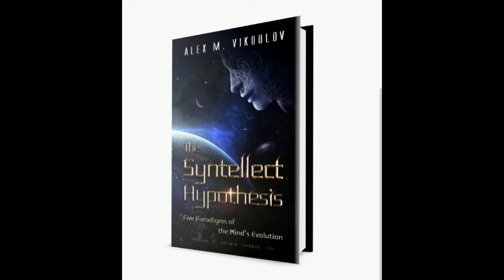A New Must-Read Book on the AI Singularity from Barnes & Noble - The Syntellect Hypothesis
Barnes & Noble Press releases a new non-fiction book The Syntellect Hypothesis: Five Paradigms of the Mind's Evolution by Alex M. Vikoulov as Hardcover (Press Release, San Francisco, CA, USA, March 22, 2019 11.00 AM PST)

Named “The Book of the Year” by futurists and academics alike, “# 1 Hot New Release” in Amazon charts in Physics of Time, Phenomenology, and Phenomenological Philosophy, the book has now been released by Barnes & Noble Press as hardcover in addition to ebook and paperback released earlier this year. In one volume, the author covers it all: from quantum physics to your experiential reality, from the Big Bang to the Omega Point, from the 'flow state' to psychedelics, from 'Lucy' to the looming AI Singularity, from natural algorithms to the operating system of your mind, from geo-engineering to nanotechnology, from anti-aging to immortality technologies, from oligopoly capitalism to Star-Trekonomics, from the Matrix to Universal Mind, from Homo sapiens to Holo syntellectus.

As the author writes in the book: "Reality is information, and so are we... Reality is what we experience: From a physical point of view, there could be no ‘objective’ observer fully separated from the physical system she tries to observe. In actuality, there is no objectivity -- only a subjective perspective on things, i.e. individuated consciousness. Ultimately, any experiential reality is an observer-centric virtuality... Since we all are alternate realities, each of us being a parallel 'unique-verse,' 'observer-centric virtuality' is possibly one of the best metaphors related to the ontology of our experiential reality."

In regards to the forthcoming Technological Singularity: “A neuron in the human brain can never equate the human mind, but this analogy doesn't hold true for a digital mind, by virtue of its mathematical structure, it may – through evolutionary progression and provided there are no insurmountable evolvability constraints – transcend to the higher-order Syntellect. A mind is a web of patterns fully integrated as a coherent intelligent system; it is a self-generating, self-reflective, self-governing network of sentient components... that evolves, as a rule, by propagating through dimensionality and ascension to ever-higher hierarchical levels of emergent complexity. In this book, the Syntellect emergence is hypothesized to be the next meta-system transition, developmental stage for the human mind – becoming one global mind – that would constitute quintessence of the looming AI Singularity."

Alex M. Vikoulov is a futurist, digital philosopher, neo-transcendentalist, transhumanist singularitarian, cosmist, independent scholar, evolutionary extrapolist, consciousness researcher, media artist, painter and writer who lives in Burlingame, CA (San Francisco Bay Area). Russian-born, immigrated to the U.S. in 1994, holds degrees in humanities, finance and economics. Co-author of “Is Reality A Simulation?” (2018). Founder, creative director of Ecstadelic Media Group.

This new book is an essential “transformative” read in digital physics, foundations of quantum physics, science of consciousness, philosophy of mind, physics of time, phenomenology, economic theory, cybernetics and AI research, collective evolution and self-development in the Information Age. Written by Alex M. Vikoulov; Foreword by Antonin Tuynman, PhD; Publisher: Barnes & Noble Press; Publication Date: March 18, 2019; Format: Hardcover; Product Dimensions: 7×1×10 inches; Book Length: 380 pages; ISBN: 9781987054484; Price: $39.99.

"The Syntellect Hypothesis by Alex M.Vikoulov is not only a worthy and contemporary successor of Teilhard de Chardin's ‘The Phenomenon of Man,’ it is also much more than that... an irresistible non-dualistic apex, synthesis and culmination of so many books you read before, but which all left open some questions… Vikoulov will rock the foundations of your understanding of physics and metaphysics and show you that they are connected in a single substrate of pure consciousness, that finds its most elegant and parsimonious way to come to expression in Digital Presentism. If you thought you knew where the technological singularity would lead us, if you thought you understood the principles of quantum physics, time and gravity... this is an indispensable scripture to read in the 21st century as we're verging into the Singularity." -Antonin Tuynman, PhD

"A masterpiece. The work of a genius, by the highly respected and regarded, Russian-American scientist and philosopher Alex Vikoulov. The Syntellect Hypothesis: Five Paradigms of the Mind's Evolution, is one of the most important books of 2019. Vikoulov is far ahead of his time, a treatise worth reading. Highly recommended."  -Ediho Lokanga, PhD | Academia.edu

The Syntellect Hypothesis hardcover can be purchased from Barnes & Noble Press and Amazon.